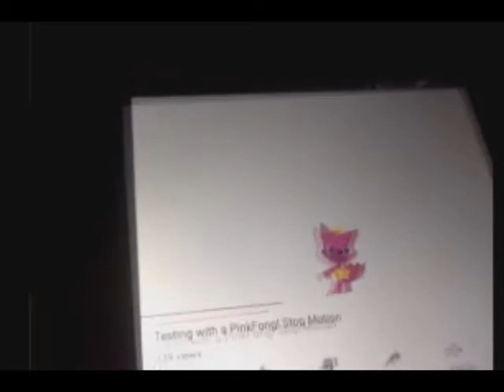pinkfong bus and christmas lights in stop motion 4:3 Part 4/4 {Not Rated}.wmv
Created with Sony Vegas Pro 12.0